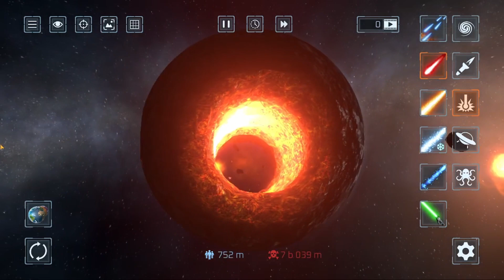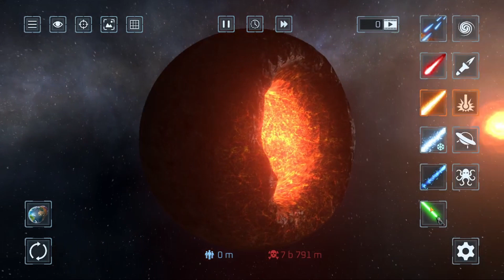Using All of Solar Smash's Weapons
Using all the weapons on planet smash mode.